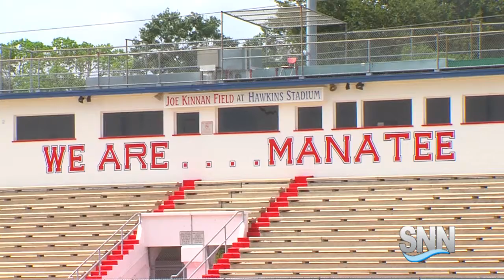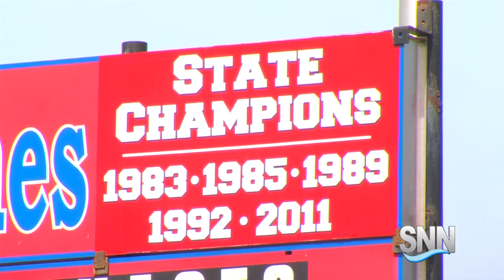SNN Sports: Manatee Hurricanes HS Football Preview